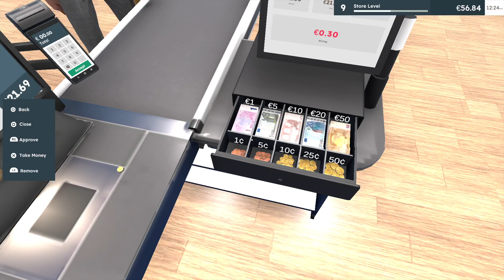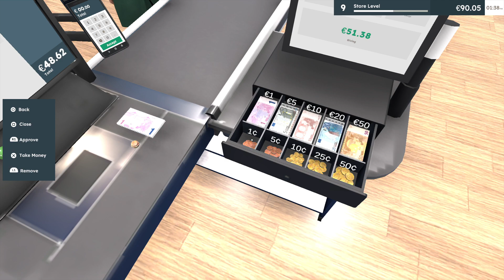Supermarket Owner Simulator: Business super and I Rant over fast food